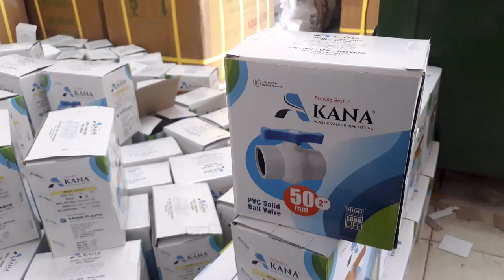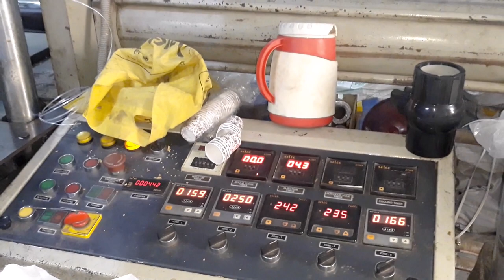PP Solid Ball Valve, PVC, uPVC, rPVC all type of Ball Valves, Process Of Valve Manufacturing.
Pvc | Upvc | Rpvc | Cpvc Ball Valves, & Pipe Fittings Product Manufacturing.
A Product By: Radhe Plastic Ahmedabad, India.

RADHE PLASTIC leads the Agriculture & Drip Irrigation Industry when it comes to supplying quality range of Ball Valves. We manufacture & supply different types of Ball Valves such as PVC Ball Valve, CPVC Ball Valve & UPVC Ball Valve at market competitive rates.   Our other range of products includes CPVC Pipe Fittings & UPVC Pipe Fittings, PVC Solvent Cement, CPVC Solvent Cement & UPVC Solvent Cement, Polo Cock, Plug Bush, UPVC Apex Ball Valve, etc, which are very much demanded in the market.   Establishment: Our firm is established in the year 2011, with a motto to serve the Agriculture, Irrigation, and Plumbing Industries.

RADHE PLASTIC
Add: 95,96 Bileswar Estate,
Opp.G.V.M.M Ground,
Odhav, Ahmedabad-382415.
Gujarat, India.

Mr. DILIP LADANI